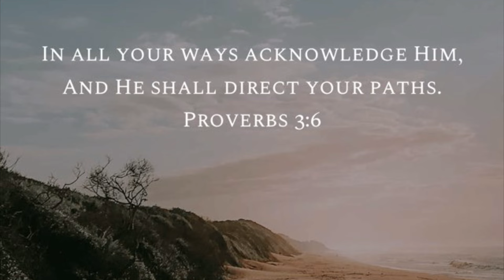Prophetic Word | "Go the Extra Mile" (The Hidden Key) Part 2 | The Journey of Vision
Prophetic Word | Wealth Transfer
Released for April 1, 2024
God said in this month, this season it's time to focus on me and let go the things that's hindering you (addictions). The "Hidden Key" needed for this season. It's my Wealth Transfer.

The Journey of Vision offers the following services.

Coaching Services
Prayer Request
Dream Interpretation
Contact Form

If the Holy Spirit leads you to give. You have an option to give here. Thank you for your support in advance 🙂❤️🙏🏽

$RCVisions